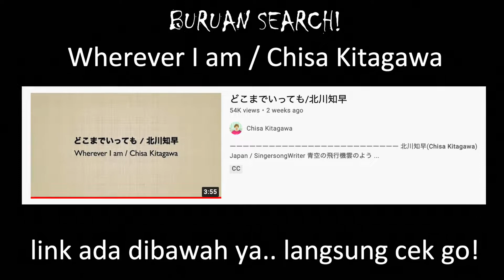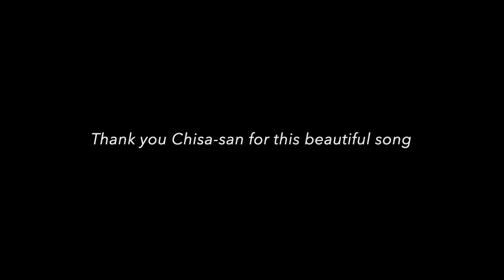Cover | どこまで行っても Wherever I Am - Chisa Kitagawa | a very talented artist from Osaka, Japan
please watch the original song from her..

Maju terus Chisa san!!